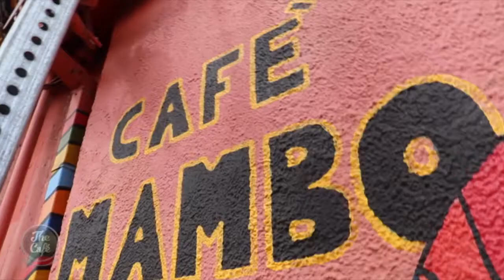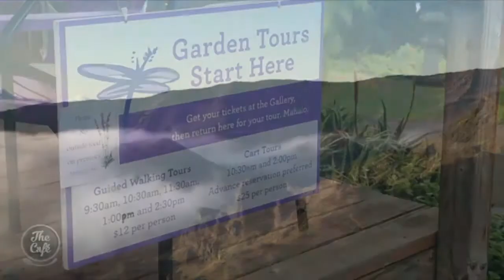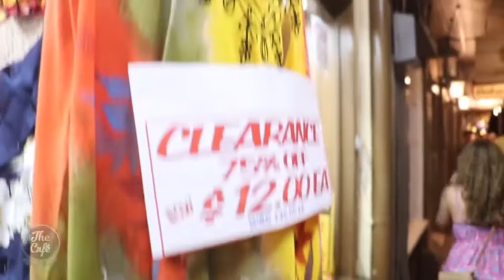Debbie's Trip to Maui